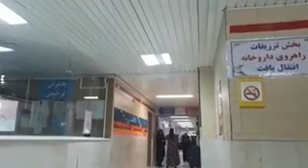بی قراری و شیون و زاری یک خانواده از دره شهر ایلام که تست کرونای همه مثبت اعلام شده است.